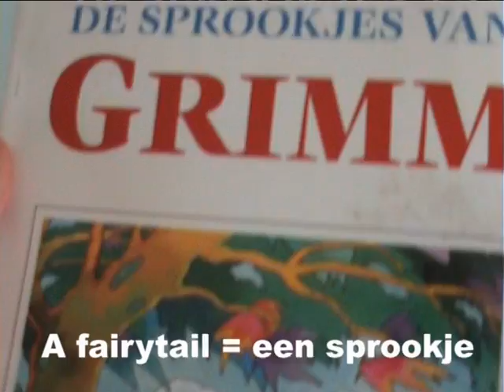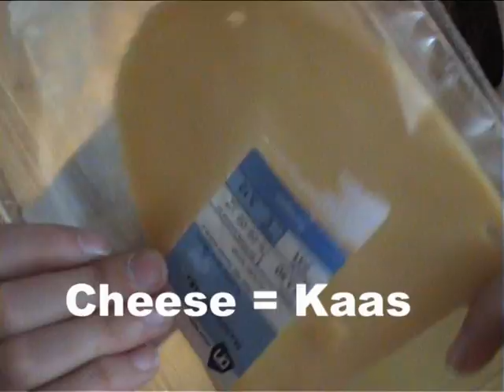Dutch Lesson 3 - Random Words Song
Yay! Finally, my dutch lesson 3.
I hope you like it.
xMathilde

ofcourse i cant play the guitar:P but i thought it looked cool to put it in the video.